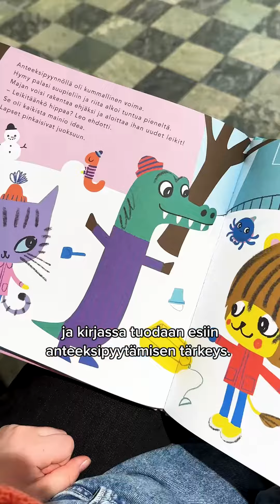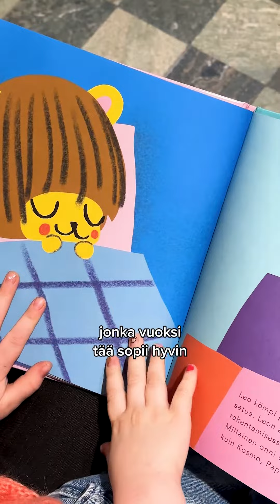Lastenkirjoja, joiden parissa myös vanhemmat viihtyvät! Mikä vaikuttaa susta kiinnostavimmalta? 📖❤️